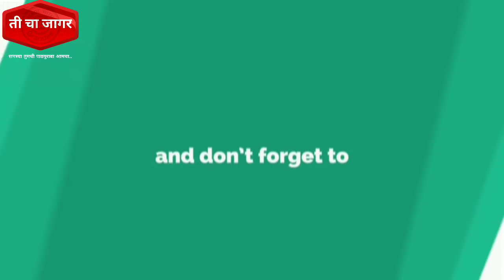ncp जाणता राजा अडकला सह्याद्रीच्या खिंडीत ..sharvari pawar editor